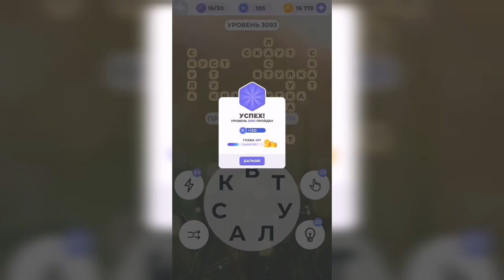Линия слова / В деревне / Уровень 3093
Как пройти Линия слова, ответы, решение. Глава 207. В деревне. Уровень 3093

Привет, ребята!